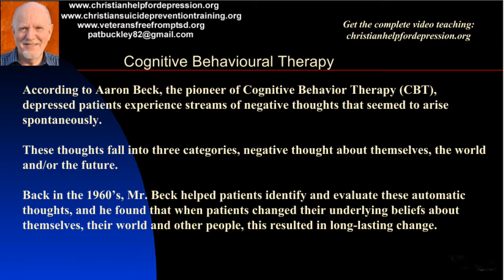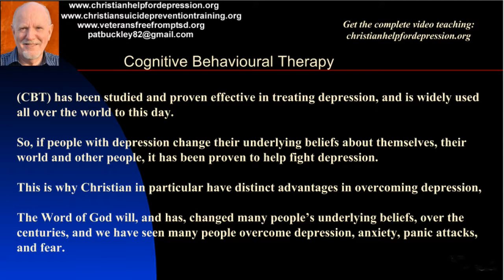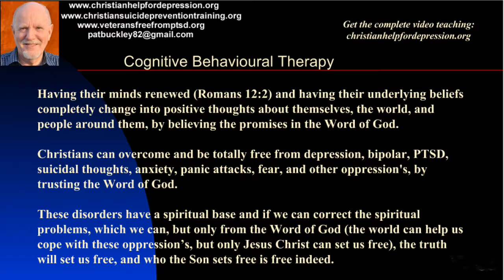CBT - Cognitive Behavioral Therapy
CBT (Cognitive Behavioral Therapy) is used to change peoples underlying beliefs, and it has been proven to work. The Word of God will, and has, changed many people’s underlying beliefs, over the centuries, and we have seen many people overcome depression, anxiety, panic attacks, and fear, by changing their underlying beliefs through the Word of God.